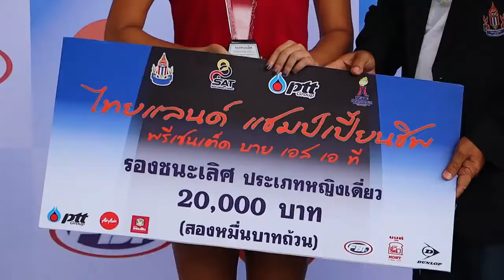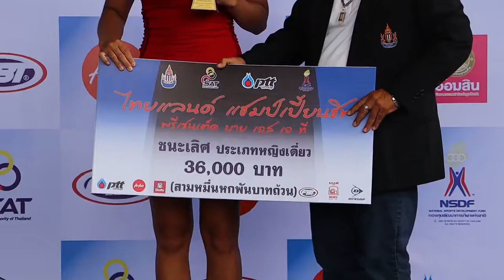พัชรินทร์ คว้าแชมป์หญิงเดี่ยว เทนนิสอาชีพ ไทยแลนด์ แชมป์เปี้ยนชิพ (1) พรีเซนเต็ด บาย เอส เอ ที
การแข่งขันเทนนิสอาชีพ ไทยแลนด์ แชมป์เปี้ยนชิพ (1) พรีเซนเต็ด บาย เอส เอ ที ชิงเงินรางวัลรวม 600,000 บาท ”ประเภทหญิงเดี่ยว รอบชิงชนะเลิศ      ”ประเภทหญิงเดี่ยว รอบชิงชนะเลิศ" พัชรินทร์ ชีพชาญเดช (ขอนแก่น) หวดชนะ พัณณิน โควาพิทักษ์เทศ (ฉะเชิงเทรา) 2-0 เซต ด้วยสกอร 6-2, 6-3 ณ ศูนย์พัฒนากีฬาเทนนิสแห่งชาติ เมืองทองธานี เมื่อวันที่ 22 กันยายน 2563